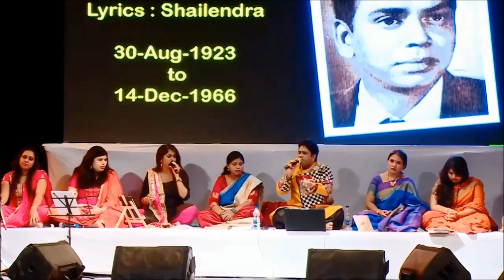Tribute to Mukesh By Singer Hitesh Mehta Bangalore India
Hitesh Mehta (Internationally acclaimed singer/compere) Profile
Bangalore, India